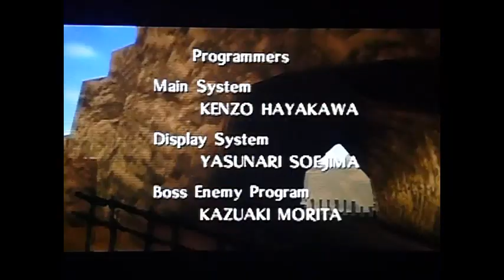The Legend of Zelda: Ocarina of Time (Game Ending and Credits)